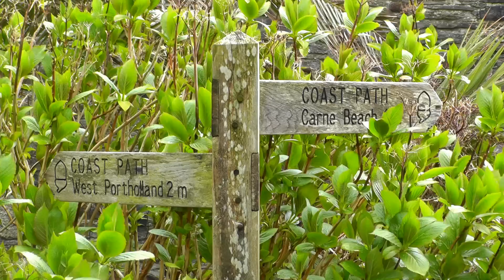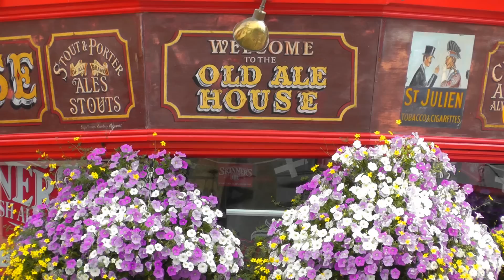Cornwall on Video - Portloe, Truro, Mevagissey, St Mawes, Trelissick Gardens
Cornwall on Video - Portloe, Truro, Mevagissey, St Mawes, Trelissick Gardens and The King Harry Ferry

Video Produced by Paul Dinning